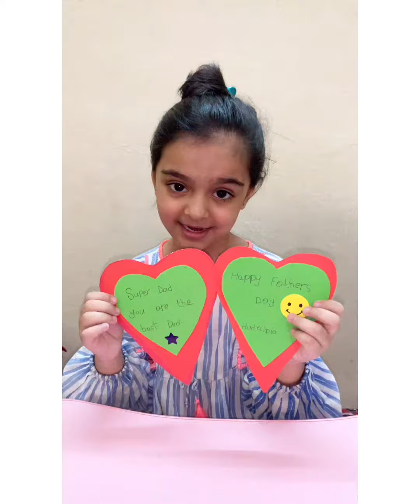Fatherday Hans Art/father day best song/father day best wishes